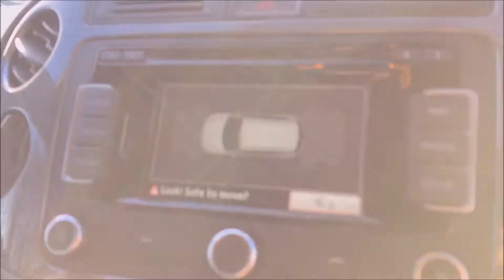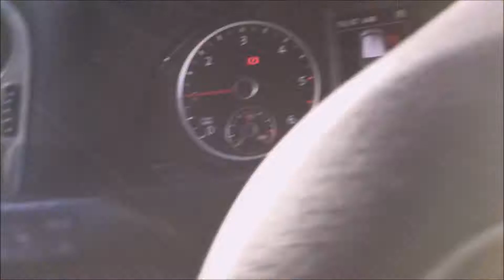Turners of Roborough Volkswagen Tiguan 2.0 TDI Match DSG (1 Owner - 17,000 miles)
Finished in Titan Silver Metallic and having covered only 17,000 miles by its one owner from new, this Volkswagen Tiguan 2.0 TDI Match BMT 4Motion DSG comes with a fantastic level of specification! This includes: Front & Rear Parking Sensors with Self-Park, Satellite Navigation System, Electric Heated Door Mirrors, Electric Front & Rear Windows, 6 Speed Manual Gearbox, AutoHold Hill Start Assist, Bluetooth Telephone & Music, DAB Radio System, Alloy Wheels, Remote Central Locking, Automatic Headlights, Rain-Sensing Windscreen Wipers, Dual-Zone Climate Control Air Conditioning and much more!